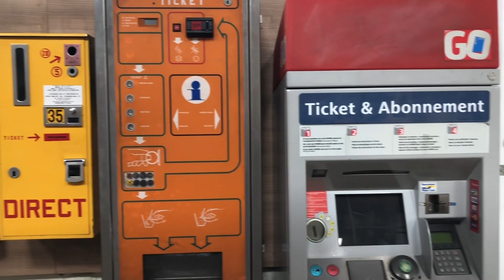STIB/MIVB -🚊- Brussels tramway museum